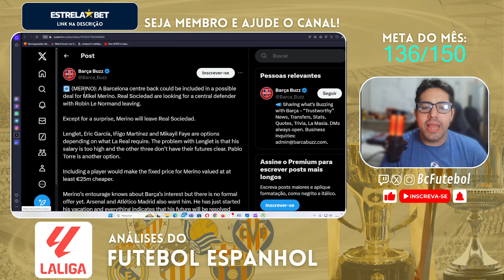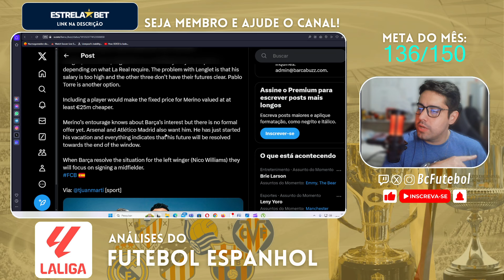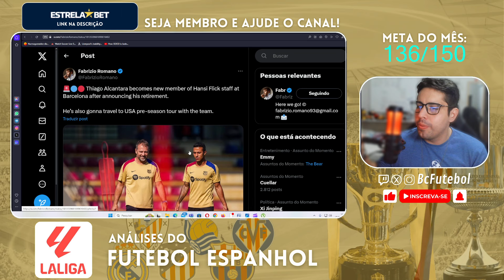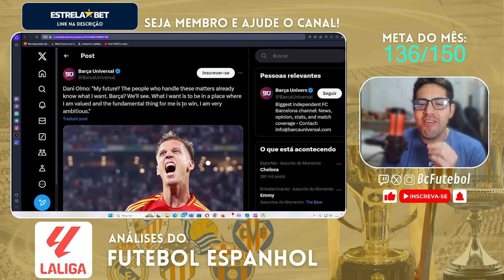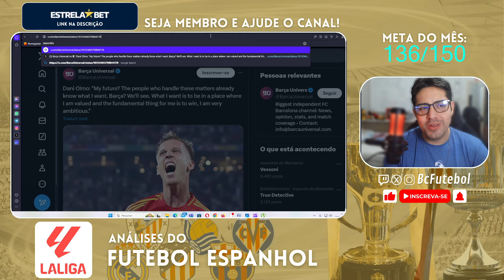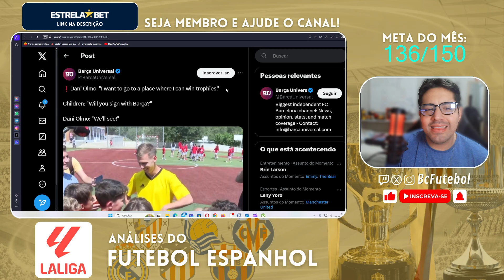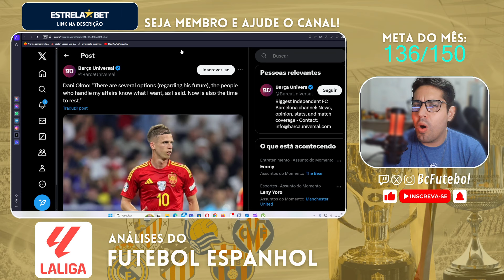MIKEL MERINO É UMA NECESSIDADE PARA O BARCELONA? DANI OLMO ACABOU COM O RED BULL LEIPZIG